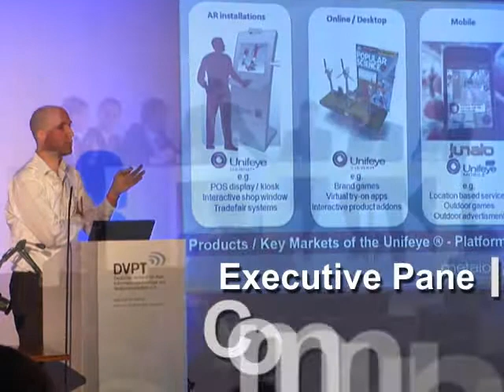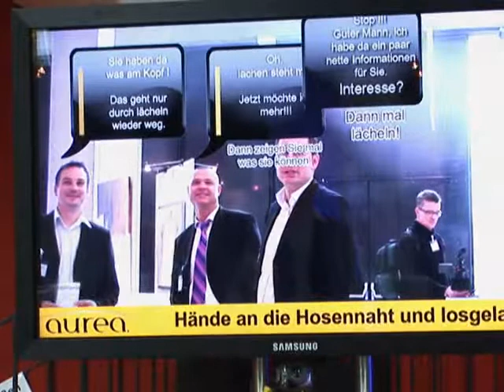Voice und IP Dokumentation FR 2010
Dokumentation der Voice und IP 2010 Schwehrpunktthema Augmented Reality.